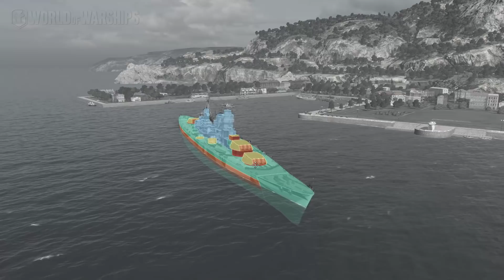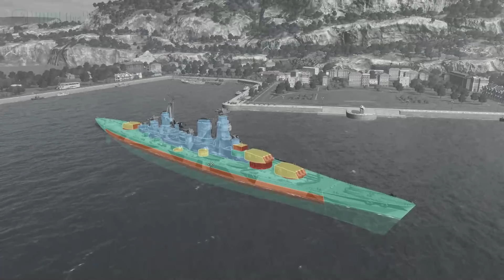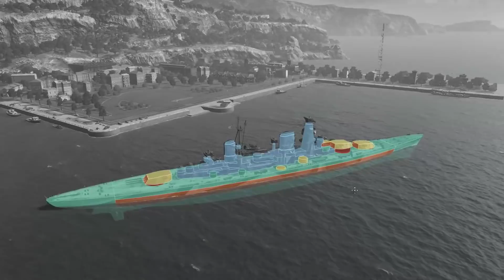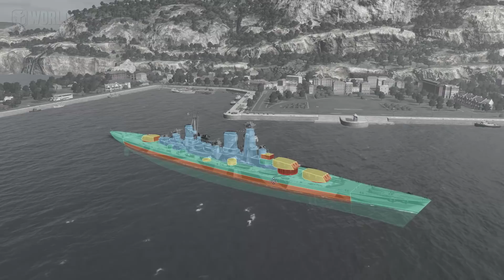NEW T9 JPN - AZUMA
The Super Cruiser Azuma is changed to T9 Cruiser
and some other changes
Let me know in one comment bellow :
will you take the AZUMA or USS Alaska ??